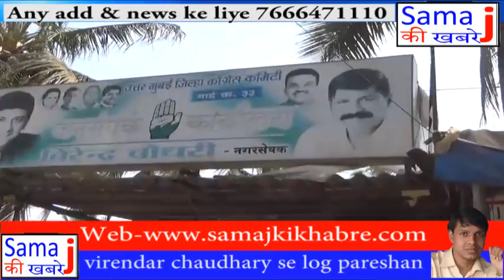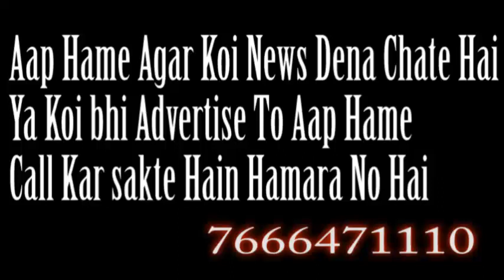NAGAR SEVAK SE LOG NARAJ YA KHUSH JAWAB JANTA KA समाजकी खबरे SAMAJ KI KHABRE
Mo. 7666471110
TWITER